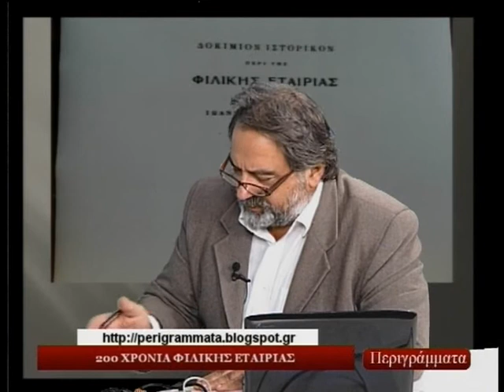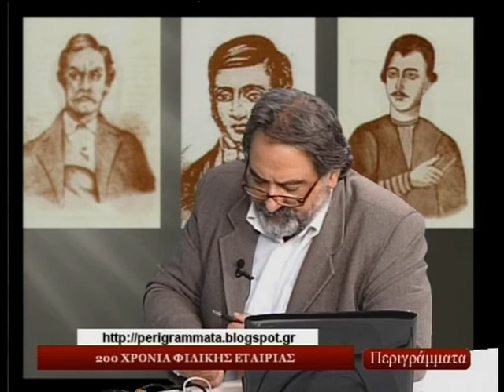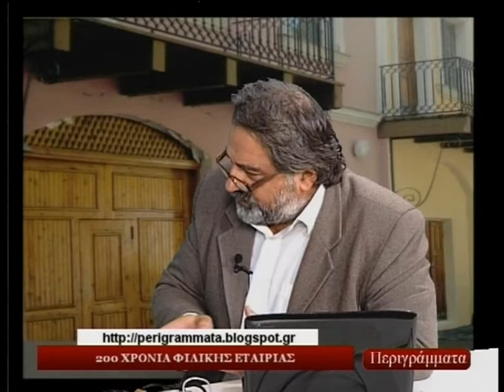StartTV.Περιγράμματα.118. 200 Χρόνια Φιλικής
29/11/2014. Παρουσίαση: Κώστας Βέργος. Συζήτηση με τον Ζέφυρο Καυκαλίδη, νομικό, συγγραφέα, βραβείο Ακαδημίας Αθηνών. Η ιστορία της Φιλικής Εταιρίας και το πνεύμα της επανάστασης. Το διεθνές περιβάλλον της εποχής και οι αντιξοότητες.